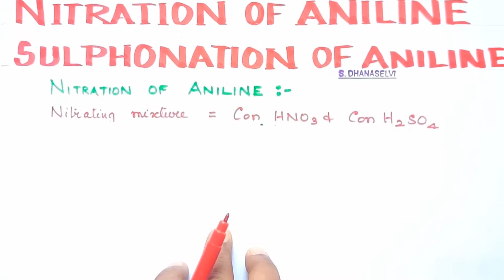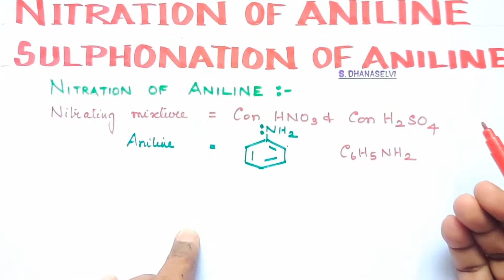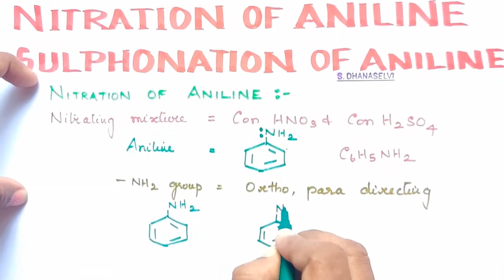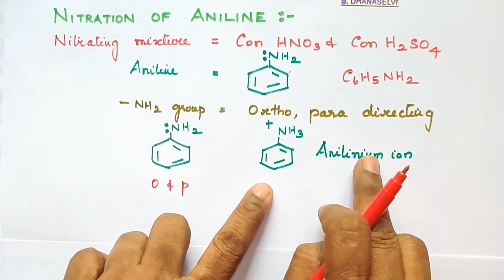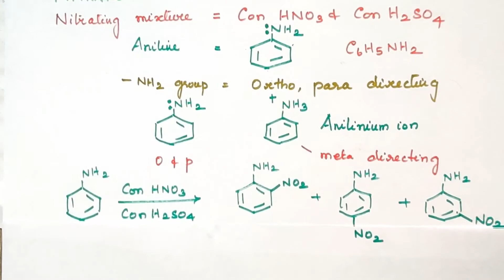ONC-27/Nitration and Sulphonation of Aniline/Explanation in Tamil/TN 12th Std